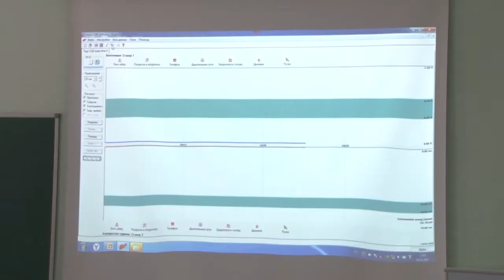Автоинспекторам придётся сдавать экзамен на оказание первой медицинской помощи